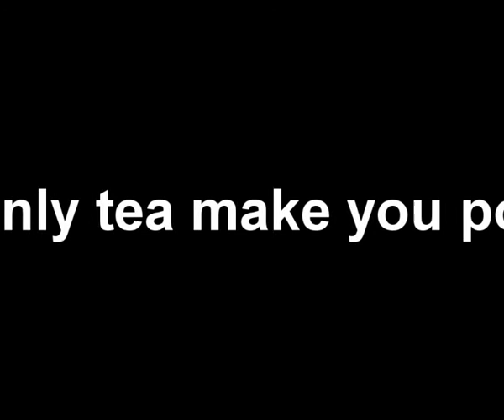Tea up your class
Projekt der Video AG Wurzen
Gewinner Video der Tea-up-your-life Aktion 2010